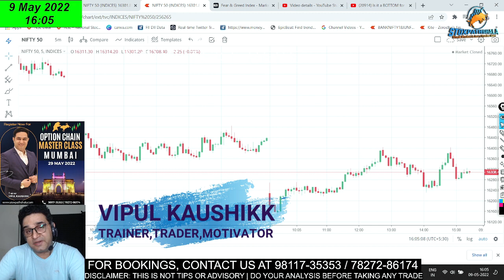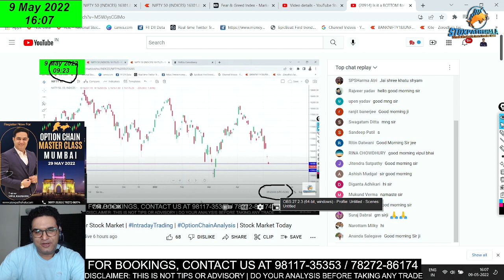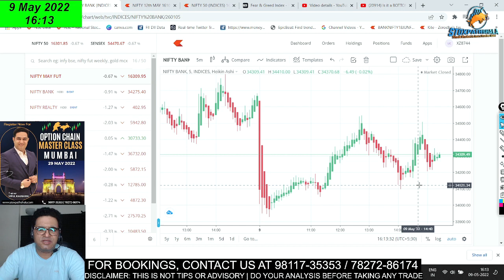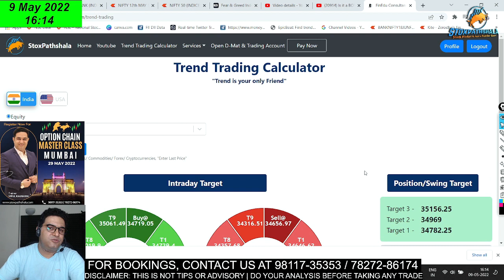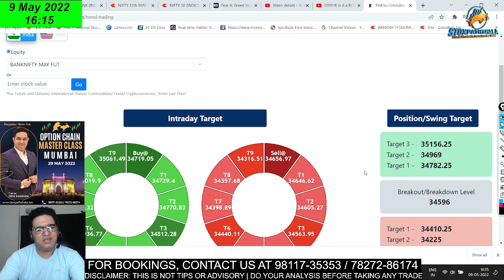क्या शेयर बाजार का Bottom बन गया है ? Is it a U Turn Now ? Will Stock Market Crash Again.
About Me:-

* Stock selection.